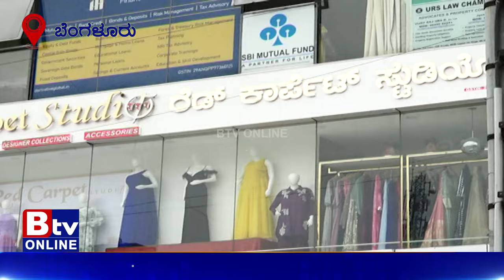ಪವಿತ್ರಾ ಗೌಡ ಜೈಲಲ್ಲಿ ಇದ್ರೂ ಕೂಡ ಅವರ ಡ್ರೀಮ್ ಬಿಸಿನೆಸ್ Red Carpet Studioಗೇನು ಬರ ಇಲ್ಲ..!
Btv News Kannada : ಪವಿತ್ರಾ ಗೌಡ ಜೈಲಲ್ಲಿ ಇದ್ರೂ ಕೂಡ ಅವರ ಡ್ರೀಮ್ ಬಿಸಿನೆಸ್ Red Carpet Studioಗೇನು ಬರ ಇಲ್ಲ..!